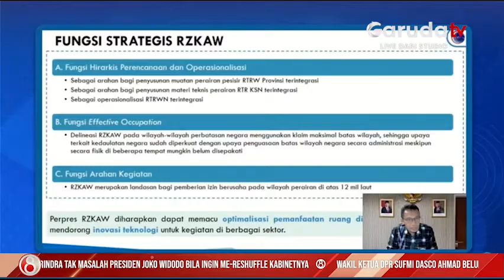Rencana Zonasi Antar Wilayah Dinilai Sebagai Peningkatan Investasi Sektor Kelautan dan Perikanan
Rencana zonasi kawasan antar wilayah memiliki fungsi sebagai acuan penerbitan penyesuaian pemanfaatan ruang untuk berusaha di laut, sehingga dengan adanya rencana zonasi kawasan antar wilayah dapat mendorong peningkatan investasi di sektor kelautan dan perikanan.